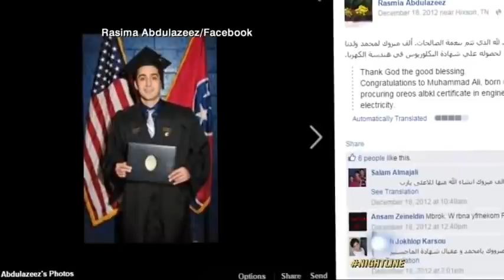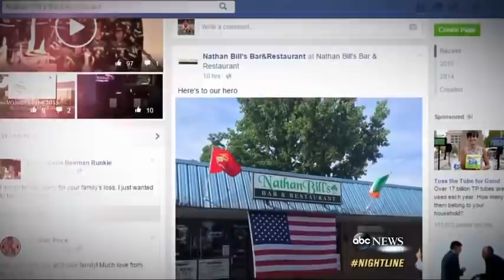Who is Mohammad Youssaf Abdulazeez who Murdered 4 Marines in Tennessee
FBI Investigation continues, a 48 hour timeline, into the murder of four Marines at the Naval Reserve Center in Chattanooga, Tennessee. Remembering Gunnery Sergeant Thomas Sullivan from Springfield, Massachusetts. Lance Corporal Squire "Skip" Wells from Cobb County, Georgia. Marine Carson Holmquist from Grantsburg, Wisconsin. Marine David Wyatt from Burke, North Carolina, and Navy Petty Officer Randall Smith, a fifth victim who died today from gunshot wounds Thursday. The shooter does not need to be remembered.

An American Terrorist, the man who killed four unarmed U.S. Marines and a Navy sailor in Chattanooga, Tennessee, had changed after spending time in the Middle East and "distanced himself" for the first few months after returning, a friend says. "Something happened over there," Abdulrazzak Brizada said of Muhammad Youssuf Abdulazeez, adding that "he never became close to me like he was before he went overseas.

Jordanian sources said Abdulazeez had been in Jordan as recently as 2014.

The FBI hasn't released much information on Abdulazeez, saying it doesn't yet know what motivated the bloodshed but it is working on an assumption. "We will treat this as a terrorism investigation until it can be determined that it is not," FBI Special Agent Edward Reinhold said during a press interview.